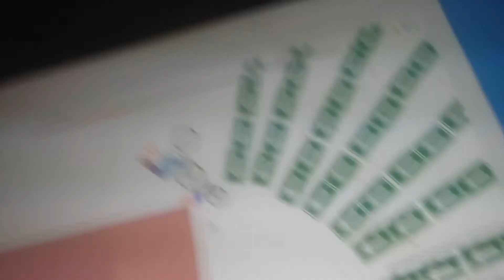Happy Wheels Game Part 2